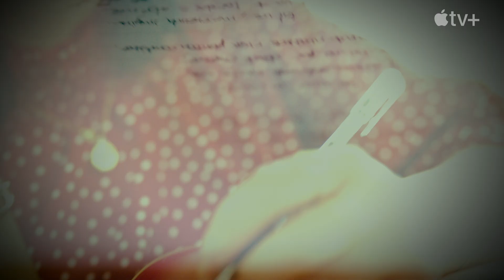My Kind Of Country — Redefining A Genre | Apple TV+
There’s no singular way of defining country music, and the 8-part competition series My Kind of Country proves just that. Watch the first three episodes streaming now on Apple TV+

My Kind of Country is a fresh take on a competition series, breaking down barriers in country music by providing an extraordinary opportunity to diverse and innovative artists from around the world. Scouts Allen, Guyton and Peck each hand-pick a roster of exceptional up-and-coming artists and invite them to the home of country music in Nashville, Tennessee, to showcase their unique sound. The competition winner will receive a life-changing prize from Apple Music, receiving unprecedented support and exposure on the platform.

Song: "Can't Stop Us Rise" by Nicholas William Evans